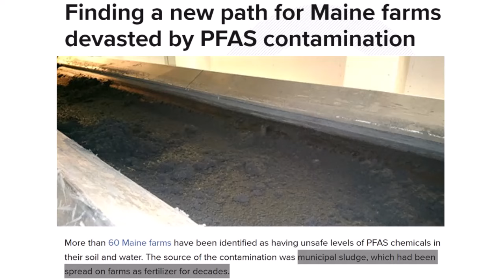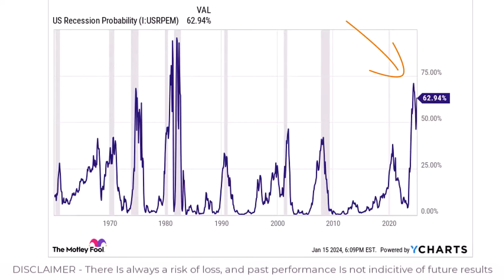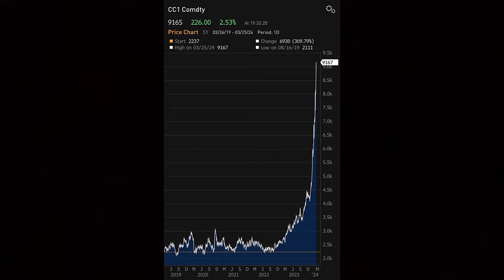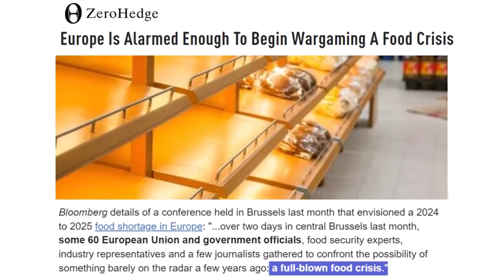The World You Knew No Longer Exists (Marjory Wildcraft)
I had a chance to sit with Marjory Wildcraft from the Grow Network to get her thoughts on how the latest events globally will affect our lives and the solutions she gave for back yard meat production and growing your own food is more important than ever right now.